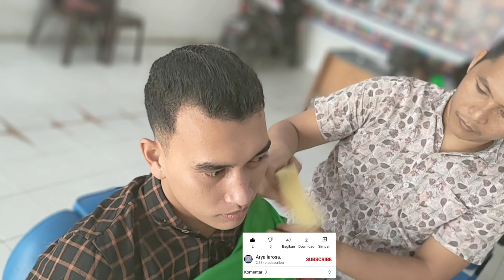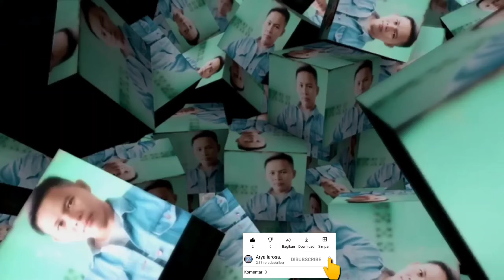Cara Cukur Rambut Pria Dua Jari Yang Benar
Cara Cukur Rambut Pria Dua Jari Yang Benar, Cara Potong Rambut Pria Dua Jari Yang Keren,

Di Sini Saya Membuat Video Cara Cukur Rambut Pria Dua Jari Yang Benar Untuk Pemula, Cara Potong Rambut Pria Dua Jari Yang Keren Sepanjang Masa Sangat Simpel Dan Mudah, Sudah Terbukti Memotong Rambut Pria Dua Jari Dengan Cara Ini Pasti Bisa, Tips Dan Trik Cara Potong Rambut Pria Dua Jari Yang Keren Ada Di Video Ini Tonton Video Ini Sampai Habis Semoga Bermanfaat.